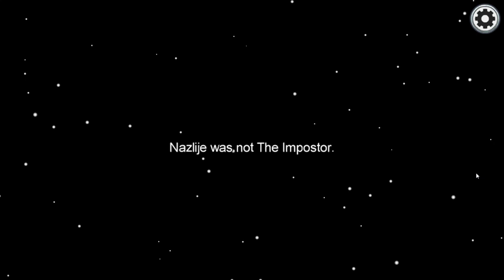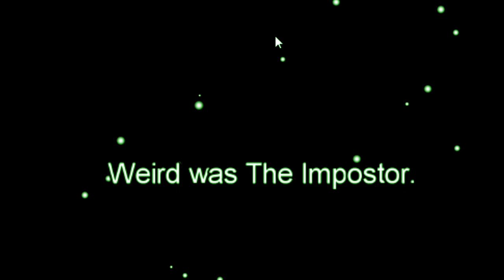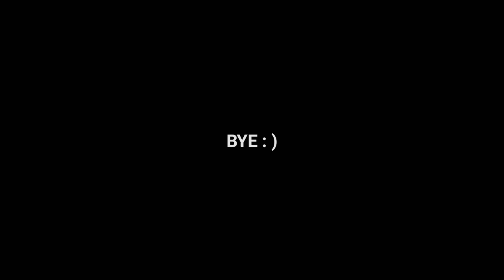Among Us Funny Moments (Gone Epic)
Video choti hai pr yar bnani bhi tou thina : /

Khair hope you enjoyed.

BYE : )